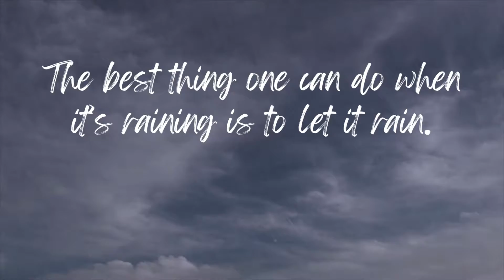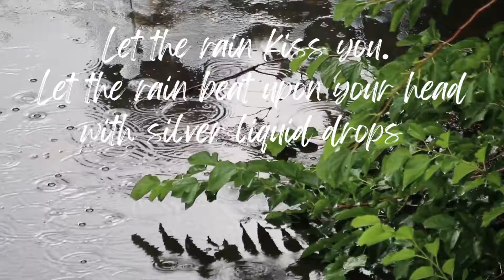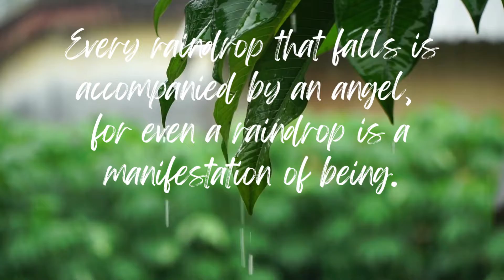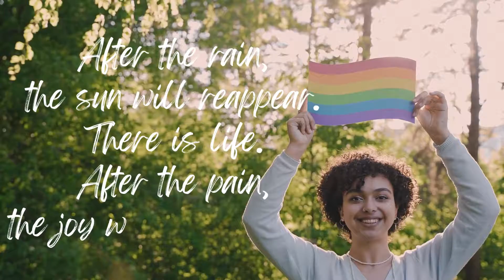I Love Rainy Days